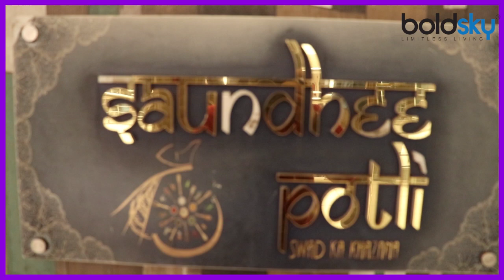Chef Special : Rozana Paneer Biryani FULL RECIPE | Easy Paneer Biryani Recipe | Boldsky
Paneer biryani recipe with step by step videos – mildly spiced and delicious dum cooked layered paneer biryani. I have been wanting to post a recipe of rozana paneer biryani for a long time . This paneer dum biryani recipe is very different than any paneer biryani recipe you must have seen or read. Here I have just marinated the paneer cubes, layered with cooked rice and then dum cooked. So no gravy is made before. The paneer cubes do not become dense or hard as we are not cooking them twice.

अगर वेजिटेरियन हैं और पनीर पसंद है तो इससे शानदार चीज बना सकते हैं. इसमें में पनीर का ट्विस्ट भी है और चावल का मजा भी. इस शानदार डिश का नाम है पनीर बिरयानी. जानिए बनाने के लिए किन-किन मसालों की जरूर पड़ेगी. साथ ही सौंधी पोटली रेस्टोरेंट के शेफ दिपक सिंह रावत ने रेस्टोरेंट स्टाईल में पनीर बिरयानी बनाई जो आप आसानी से घर पर पका सकते हैं ।